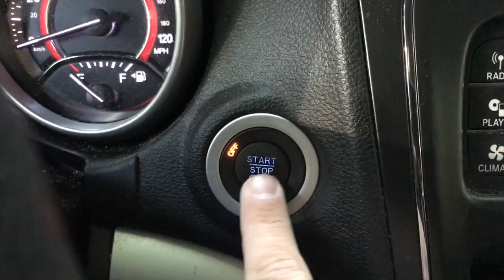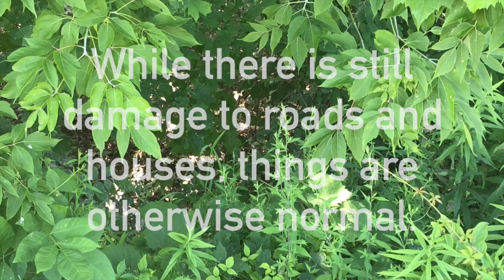Flooding at Sanford Summer 2017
My hometown of Sanford flooded at a record high in late June 2017! The water in the Tittabawassee River reached record highs, and crossed the main street in town. It was visually spectacular, and caused a lot of damage. Some roads are still closed, some for an undetermined amount of time for damage repairs, and some basements flooded so bad carpet and drywall needed to be replaced.

and the song is "These Moments." Go check them out! They have some great music. This sound or music is under the Attribution Creative Commons 4.0 license

One of the 1986 photos, showing M-20 coming into Midland, Michigan is from the Midland Daily News. The other 1986 photos are from my friend and neighbor, Bonnie, taken by her late father, Fred, during the '86 flood. All the rest is by me.

Come visit us in Sanford some time!